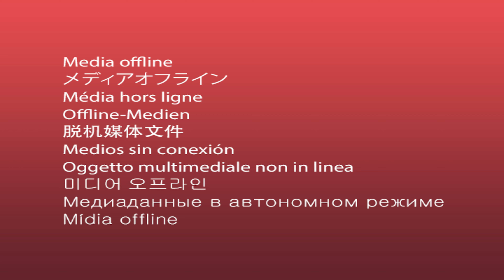Renowned Singer Sonu Nigam Musical Concert in Mumbai - Focus News